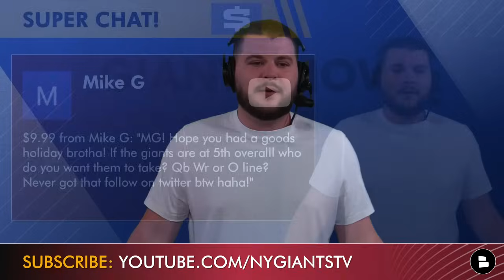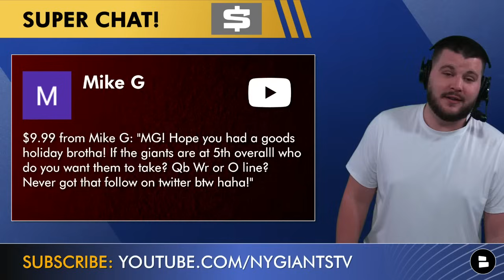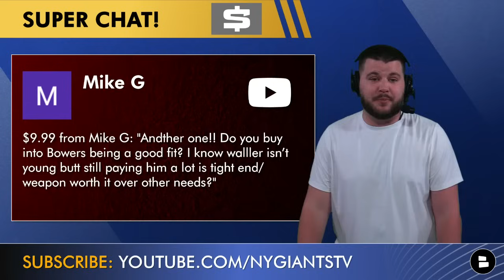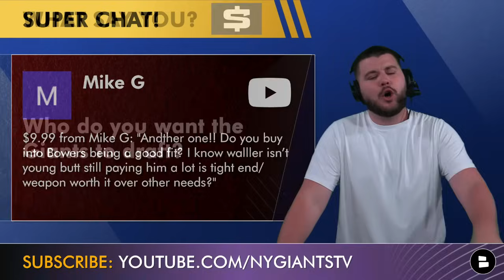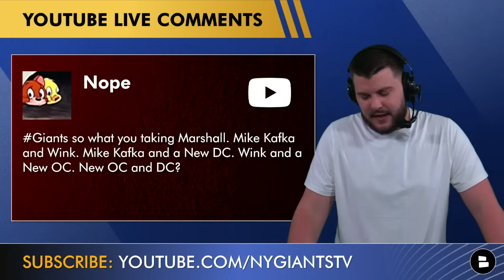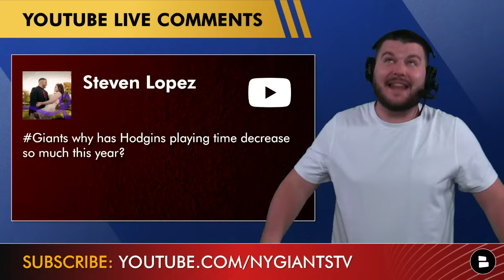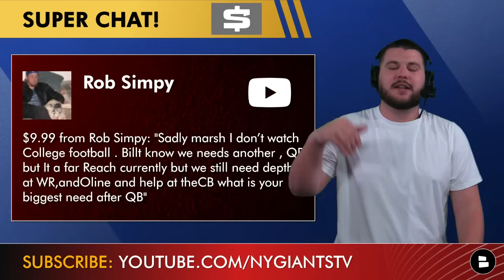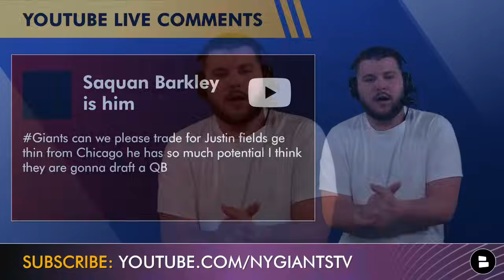NY Giants Draft Rumors ft. Brock Bowers & JJ McCarthy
NY Giants news and rumors are buzzing as we are just a few days away from the Rams vs. Giants matchup. Giants rumors circle around potential Giants draft targets with the NFL Draft and offseason just around the corner. Giants Now by Chat Sports host Marshall Green shares his thoughts on the latest Giants draft rumors and more in this mailbag!

New York Giants Rumors Mailbag Questions:
- Giants Draft Rumors: Who does Joe Schoen take with the 5th pick in the NFL Draft?
- NY Giants draft Malik Nabers? JJ McCarthy in round 2?
- Brock Bowers a good fit for the Giants?
- How can the Giants move up in the NFL Draft Order?
- Mike Kafka & Wink Martindale update?
- Why is Isaiah Hodgins playing less?
- Gabe Davis trade target for the Giants?
- Giants draft targets?
- Justin Fields trade?

Looking for a way to stay in the loop when it comes to the latest NY Giants news and rumors? Giants Now by Chat Sports is your go to spot!

Looking to never miss a video on Giants Now by Chat Sports? TURN ON YOUR NOTIFICATIONS

Marshall Green is always down to talk Giants football! Follow him on Twitter and slide in the DM’s

Love New York Giants Football? LIKE this video!

We want to hear from YOU in the comments sections RIGHT NOW
- Who do you want the Giants to draft?
- What is the Giants biggest need this offseason?

Like the Giants news and rumors you see on ESPN, The New York Post, Bleacher Report, The Athletic and more?